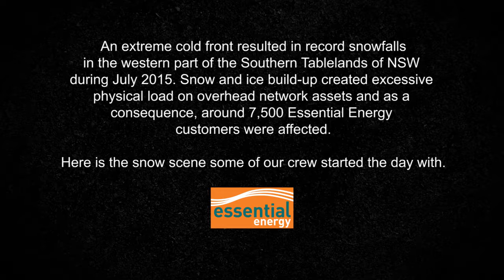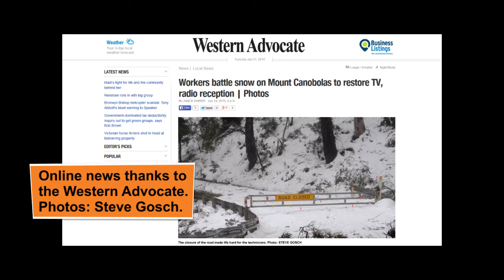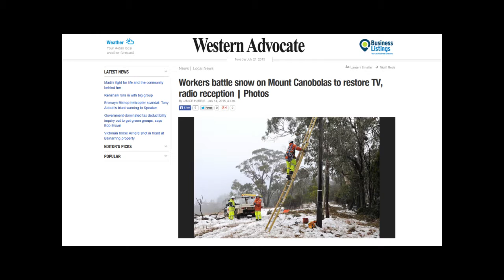Essential Energy Crew View - Working in the snow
Some footage from the vaults - An extreme cold front resulted in record snowfalls in the western part of the Southern Tablelands of NSW during July 2015. Snow and ice build-up created excessive physical load on overhead network assets and as a consequence, around 7,500 Essential Energy customers were affected.